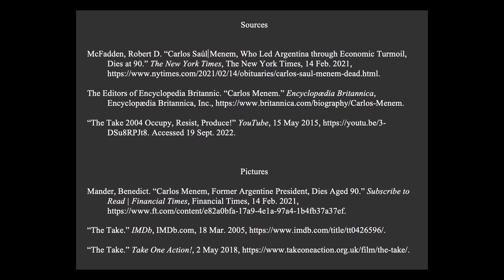"The Take" - Documentary Review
Haley, Ben, Isaac, and Juice give their  "hot takes " on the documentary,  "The Take".